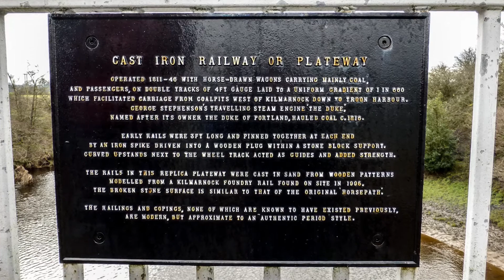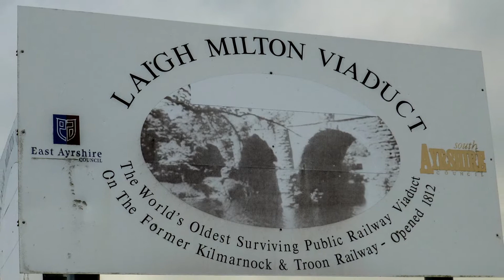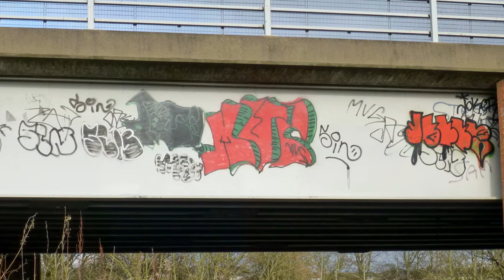Kilmarnock OIR Ramblers Kilmarnock to Laigh Milton Mill Jan 28th 2014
A walk in local area today with Kilmarnock O.I.R on the back trails from Kilmarnock to Laigh Milton Mill. The weather was kind today with what was the 1st dry walk of the year although muddy and wet underfoot.